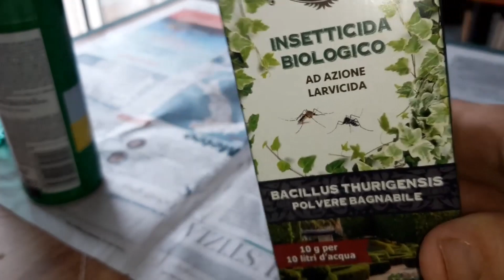Come eliminare la Tuta Absoluta (tignola del pomodoro) e la Nottua. Il Bacillus Thuringensis.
La Tuta Absoluta è chiamata anche Tignola del pomodoro è un mini-lepidottero capace di fare notevoli danni ai pomodori.
Questo parassita è relativamente recente, perché è stato in Spagna nel 2006 e poi in Italia nel 2008, originario del Sud America.
L‘adulto di Tuta absoluta ha un’apertura alare di 9-13 mm, vive per un periodo variabile tra una e 4 settimane.
Le femmine depongono dalle 150 alle 250 uova ciascuna, in gruppetti, soprattutto sulle foglie apicali dei pomodori. L’uovo è minuscolo: misura appena mezzo millimetro, quindi non è semplice individuarlo a occhio nudo.
La Tuta absoluta scava gallerie, sia all'interno delle foglie che poi nei pomodori.
Nei frutti ancora verdi la galleria della larva è visibile anche esternamente, anche il foro larvale appare evidente.
E' molto resistente, è dotato di una corazza che la protegge meglio delle altre larve dagli attacchi dei fitofarmaci inoltre apprende il modo in cui resistere ai diversi attacchi e si immunizza facilmente.
Con il nome di nottua si intendono numerosi insetti che si diversificano in base alla coltura che colpiscono. In linea generale, sono tutte farfalle di medio-grandi dimensioni con colorazione dal marrone chiaro allo scuro e abitudini notturne. Le larve, chiamate comunemente “bruchi”, sono tozze con dimensioni di 30-45 mm, di colore variabile dal verde al marrone con diverse tonalità. Si cibano prevalentemente di notte, raramente di giorno, e lasciano escrementi neri di forma rotondeggiante. Le larve compiono erosioni sulle foglie, prima limitate alla pagina inferiore, poi sull’intera lamina, lasciando soltanto le nervature principali e i piccioli. Si assiste, in caso di forti attacchi, a complete defogliazioni della pianta con notevoli difficoltà di sviluppo della stessa. In un secondo momento le larve attaccano anche gli organi sotterranei (bulbi, colletto, radici) della pianta, erodendoli e danneggiandoli, fino anche alla morte della pianta. Sono interessate all’attacco quasi tutte le piante ortive, oltre a numerose erbacee ed arboree.